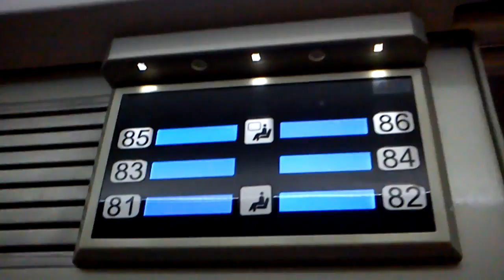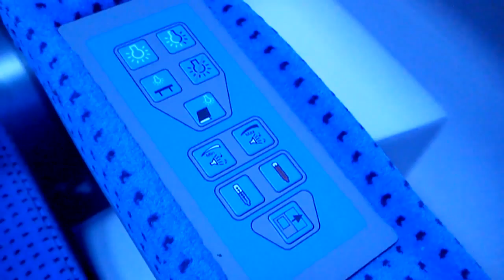Prezentacja wagonu 1 klasy typu 156A w pociągu EIC 3100 Kościuszko.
Prezentacja wagonu 1 klasy typu 156A w pociągu EIC 3100 Kościuszko relacji: Kraków Główny - Warszawa Wschodnia.
Wagon 156A jest najlepszym i najbardziej komfortowym wagonem 1 klasy na PKP Inter City.
Szczegółowy opis wagonu:
We wnętrzu wagonu znajduje się 6 przedziałów pasażerskich klasy 1 oraz 3 przedziały pasażerskie BC. W przedziałach klasy 1 zabudowano po 6 indywidualnych foteli, półki, śmietniczki, lustra. W przedziałach klasy BC zabudowane są po 4 fotele pomiędzy którymi znajduje się centralny stolik. Fotele mają możliwość przesuwu, zmiany kąta odchylenia oparcia, obrotu i sterowania oświetleniem, i zamykaniem drzwi do przedziału. Przedziały BC wyposażone są w system wspomagania zamykania drzwi przedziałowych.
Oświetlenie wnętrza (pośrednie) wagonu zrealizowano za pomocą zespołu lamp diodowych. Sterowanie układem oświetlenia odbywa się za pośrednictwem panelu dotykowego.
Wszelkie użyte materiały spełniają wymagania dotyczące zabezpieczenia przeciwpożarowego.
Klimatyzacja
Ogrzewanie, chłodzenie i wentylację wnętrza wagonu zapewnia układ jednokanałowej klimatyzacji. Regulacja temperatury odbywa się w cyklu automatycznym.
Układ diagnostyki
Na jednym końcu wagonu, w szafie elektrycznej zabudowano terminal centralnego układu diagnostyki. Za jego pomocą można odczytać stan poszczególnych systemów zamontowanych w wagonie.

System informacyjny
Wagon wyposażono w rozbudowany system informacji pasażerskiej składający się z : zewnętrznych, elektronicznych tablic kierunkowych LED, monitorów LCD zawieszonych pod sufitem oraz monitorów LCD zabudowanych w przedsionkach. Dodatkowo w pobliżu drzwi do przedziałów zabudowano wyświetlacze elektronicznego systemu rezerwacji miejsc.
Data nagrywania filmu: 4 maj 2013.